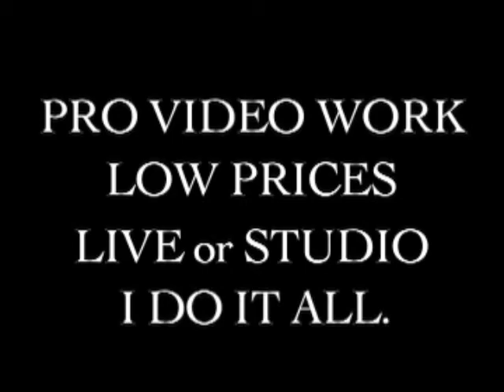Demo Reel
My attempt to crank out some more business. I answer everything.